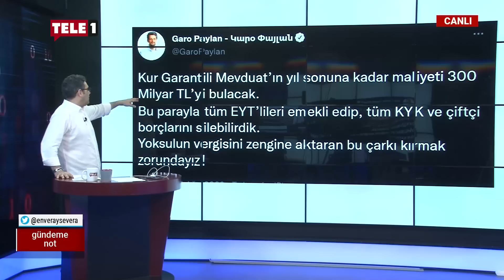Enver Aysever ile Gündeme Not | 17 AĞUSTOS 2022